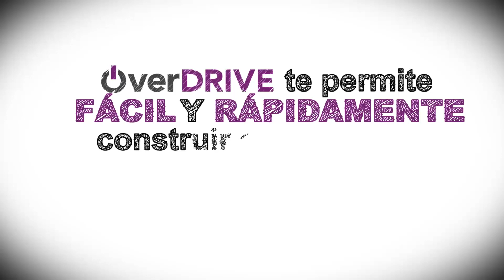Spanish Edition - OverDRIVE - Smarter Sites for G Suite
Convierta sus contenidos de Google Drive y G Suite en páginas web automáticamente con OverDRIVE.

Este video general le mostrará cómo crear páginas web de gran atractivo sin la necesidad de habilidades especiales.

Siéntese y disfrute!